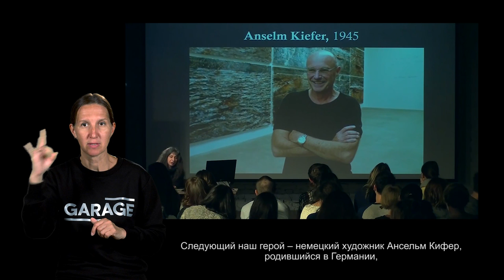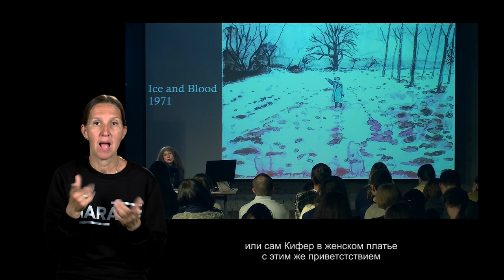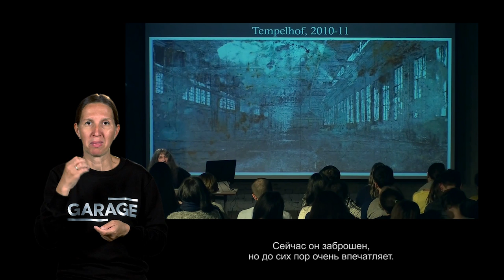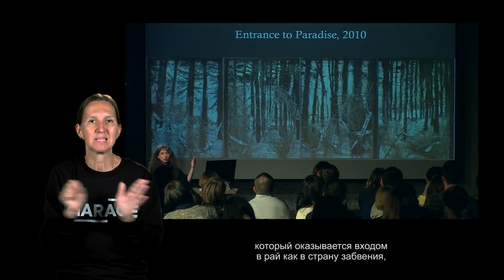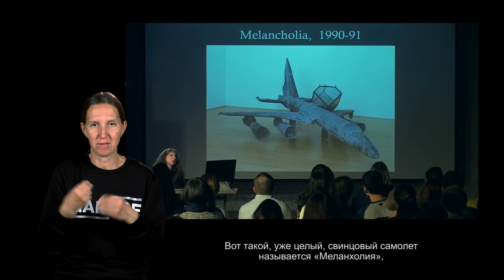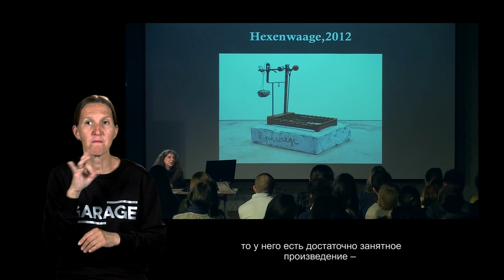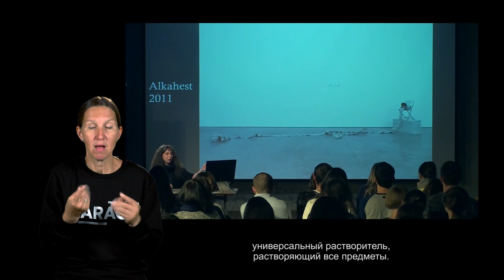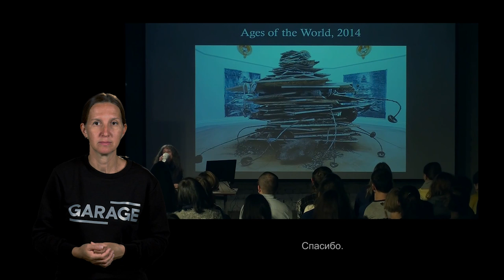Лекция Ирины Кулик «Кристиан Болтански — Ансельм Кифер. Часть 2»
Кристиан Болтански — Ансельм Кифер
Часть 2

Память, история, коллективный и личный опыт — основные мотивы творчества Кристиана Болтански (р. 1944). В 1960-е годы французский художник-самоучка снимал псевдодокументальные фильмы и фотосерии. Позже его основным медиумом становится инсталляция, часто с использованием найденных предметов. Особое внимание в таких работах Болтански уделяет организации пространства. Один из лейтмотивов 1980-х — тема Холокоста и геноцида, которой он посвятил ряд крупных проектов, где вещи, звуки и архитектура синтезируют цельный выразительный образ. Болтански представлял Францию на Венецианской биеннале в 2011 году.

Ансельм Кифер (р. 1945) — немецкий художник, автор монументальных полотен, архитектурных и объектных работ. Изучая искусство в Дюссельдорфе, Кифер знакомится с Йозефом Бойсом, под впечатлением от которого обращается к исследованию истории, в частности травматичного наследия нацистской Германии и эстетики Третьего рейха. Обильно используя такие материалы, как песок, дерево, солома, бумага, ткань, разного рода предметы и текст, Кифер создает исполинские слепки прошлого, в которых исторический факт и миф, воспоминания и фантазии сплетены в единый визуально-пространственный образ.